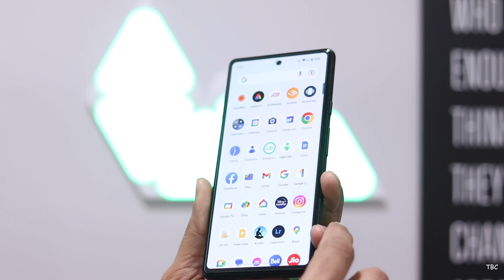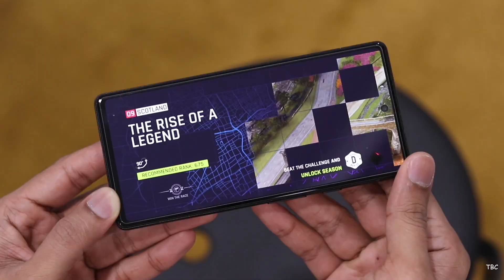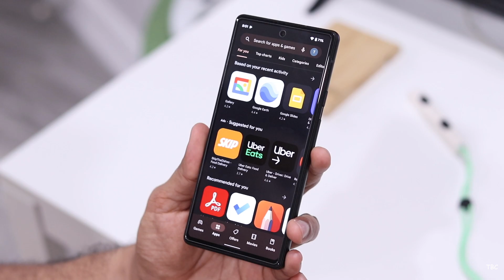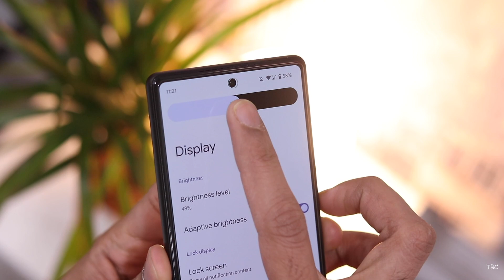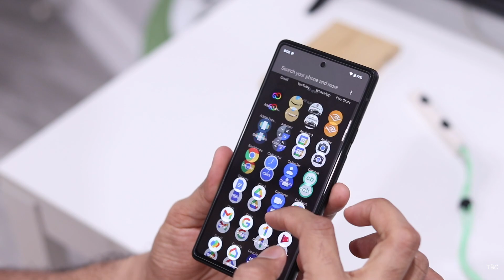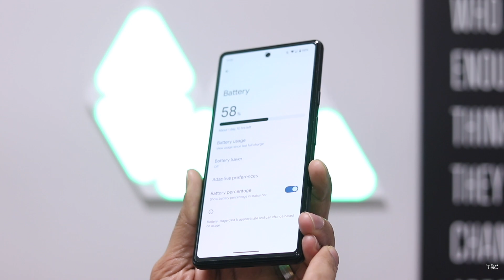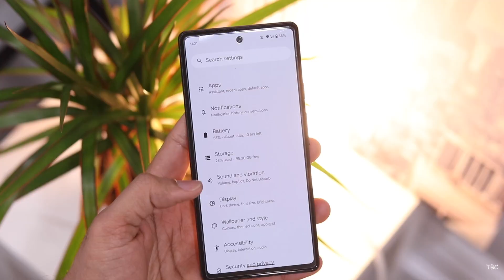Google Pixel 6a long term review. (Is it worth in 2023?)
Google's Pixel 6a was one of the most controversial phones when it was launched.
But now it been several months and the Pixel 7a is about to launch soon,
and hence is it a good option to get the Pixel 6a right now?
Well this video is all about it!

Canon 200 D: https
iPhone 14 Pro Max